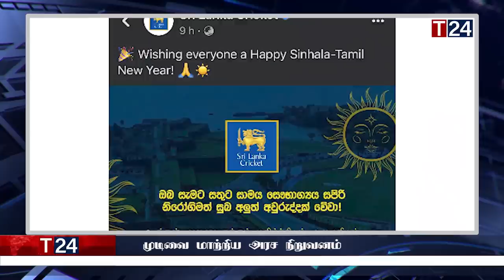மதிய நேர பிரதான செய்திகள் 15.04.2023 | Today Sri Lanka Tamil News | T24.News - Main Tamil News.